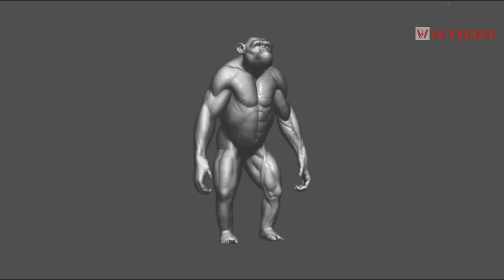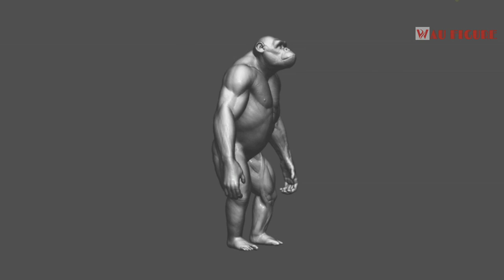Inilah Hewan Terunik Dan Langka Di Dunia - Simpanse Tanpa Bulu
Alam menyimpan banyak rahasia yang menjadi kejutan ilmu pengetahuan. Di antaranya adalah spesies-spesies hewan yang unik dan langka ditemukan. Banyak di antara hewan ini yang bahkan belum mendapatkan nama ilmiah karena memang tak pernah berkontak langsung dengan manusia. dalam video ini adalah hewan unik yang sangat langka yaitu simpanse tanpa bulu.. selengkapnya check video